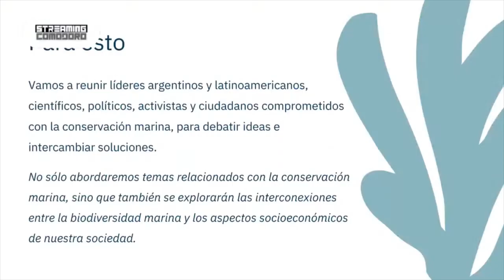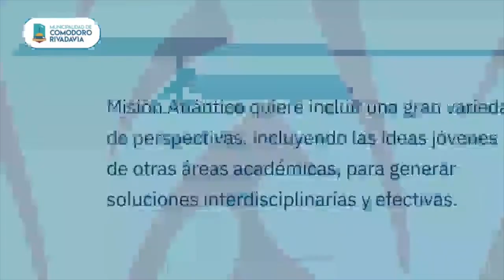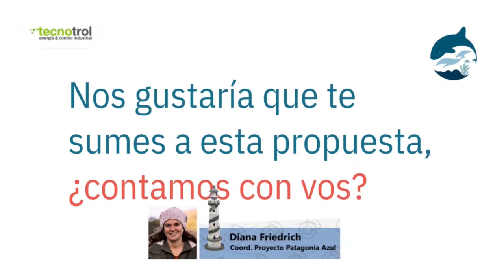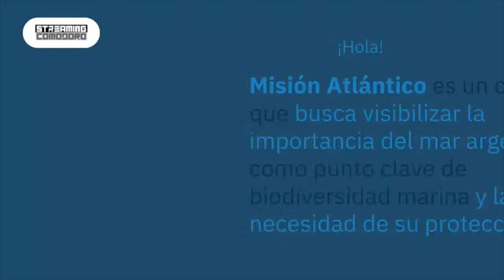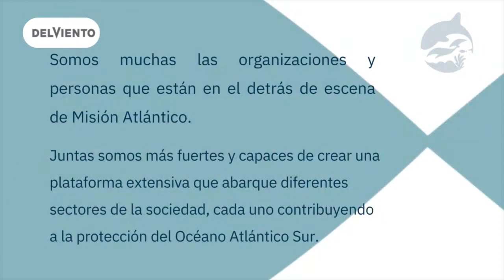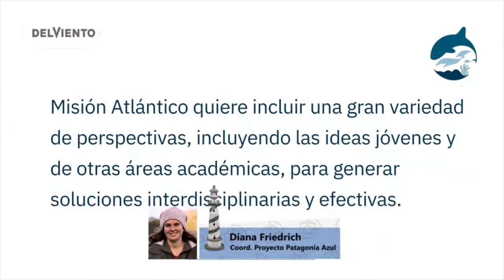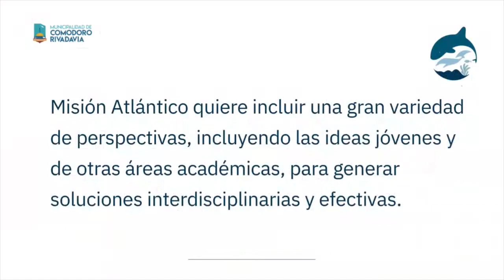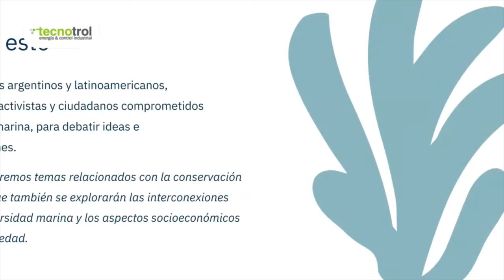Misión Atlántico: Biodiversidad Marina | Diana Friedrich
Diana Friedrich: Coordinadora del Proyecto Patagonia Azul de la Fundación Rewilding Argentina.
Misión Atlántico: Congreso que busca visibilizar la importancia del mar argentino, como punto clave de biodiversidad marina y la necesidad de su protección.

Programa: #08
Fecha: 10.06.23
El Faro | Temporada 6

Te invitamos a que puedas colaborar con nuestro trabajo!

Conduccion: Luis Lujan, Alexis Tojel
Contuctor Invitado: Juan Manuel Oyarzún
Operación Tecnica: Maria Eugenia Galdeano
Produccion: Vicky Cunningham
Technical Streaming:  @StreamingComodoro
PosProduccion: Luciano Pichinao